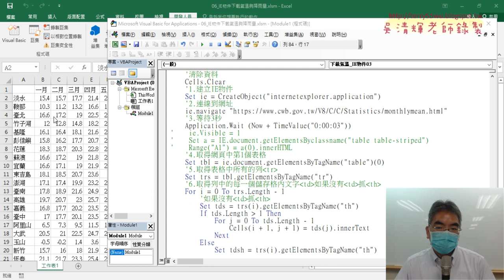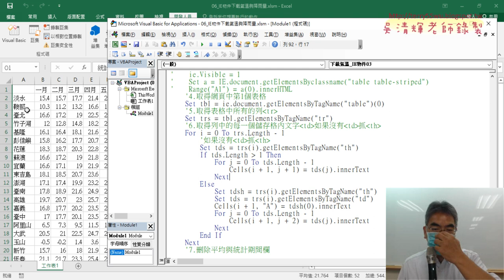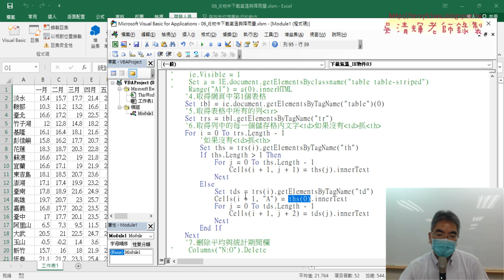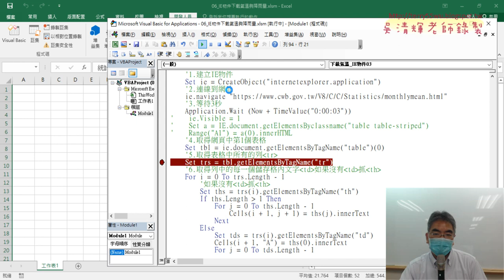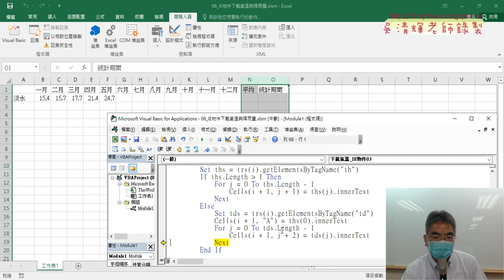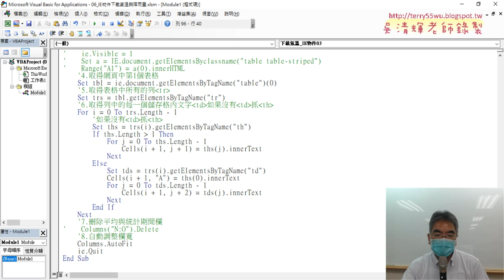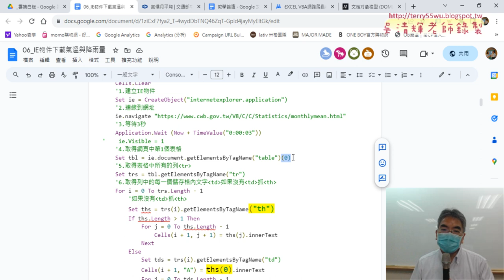04 修改th變數名稱與簡化程式說明